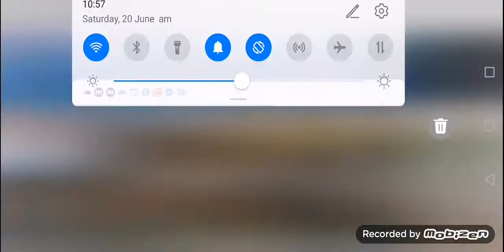Meet the Squad!